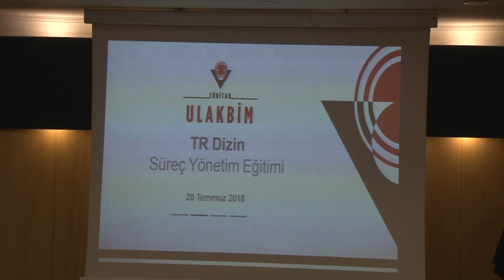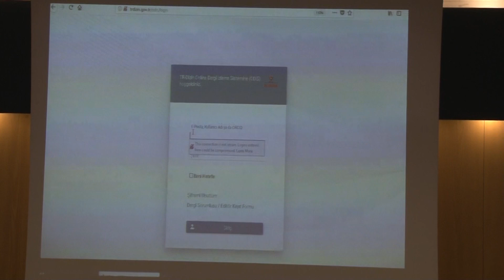TR Dizin Süreç Yönetim Eğitimi - ODİS Kullanıcı Girişi, Mehmet BOZ